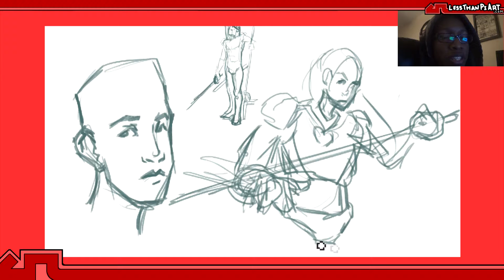LTPA Sketch Vlog #0: A look back at FEZ.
A different series... like the nitty gritty let me know.